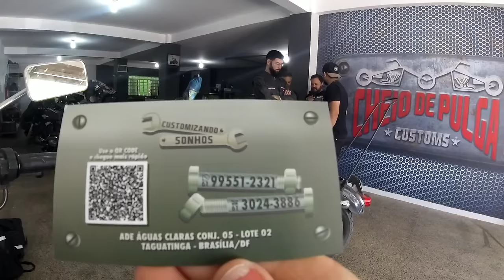Jalapada Ep.12: Brasília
Viagem de moto do Rio ao Tocantins. Harley Davidson Sportster 883R